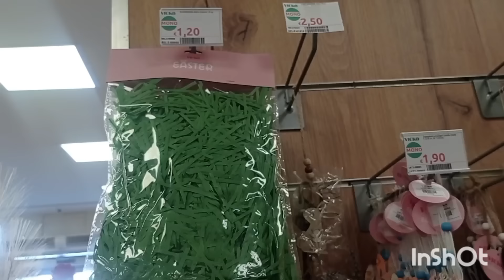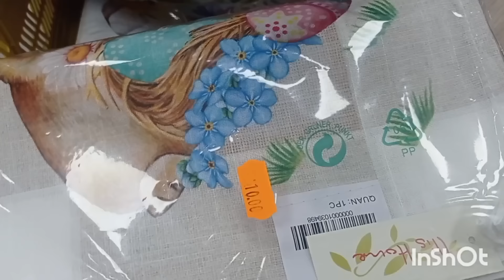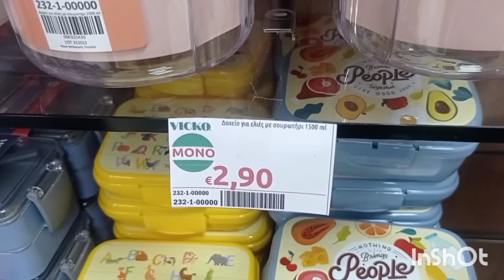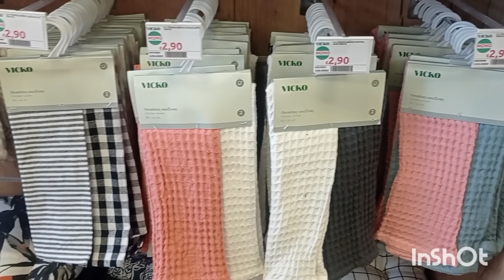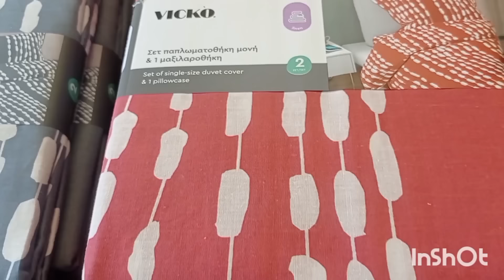ΣΑΣ ΠΑΩ ΒΌΛΤΑ ΣΤΗΝ VICKO.. ΝΑ ΔΟΎΜΕ ΜΑΖΊ ΤΙ ΈΦΕΡΕ!! ΥΠΈΡΟΧΑ ΔΙΑΚΟΣΜΗΤΙΚΆ Easter decoration shopping